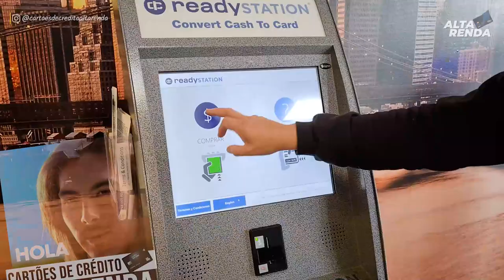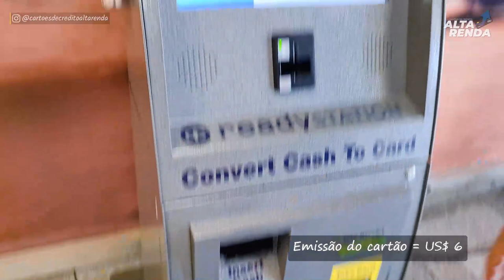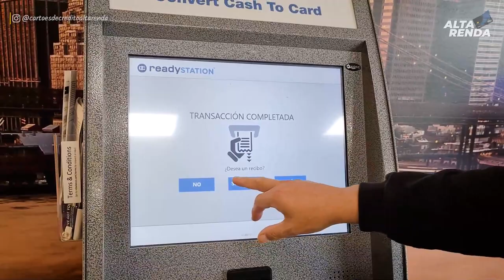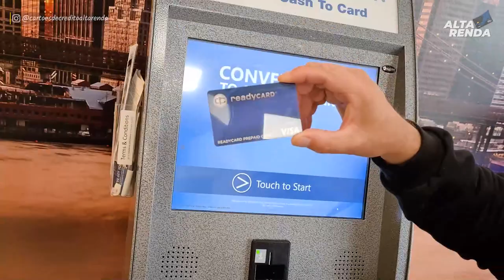💳TROCANDO DOLAR EM NY POR CARTÃO DE DÉBITO DIRETO NOS CAIXAS DO AEROPORTO DE NOVA YORK, VEJA COMO